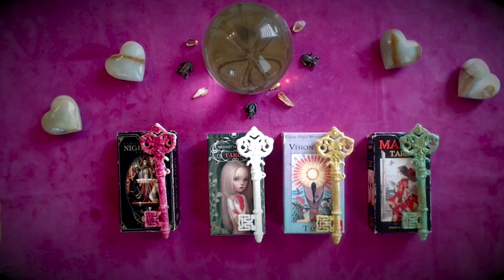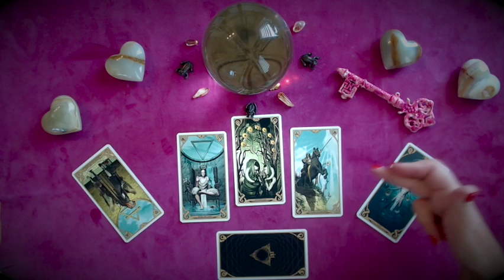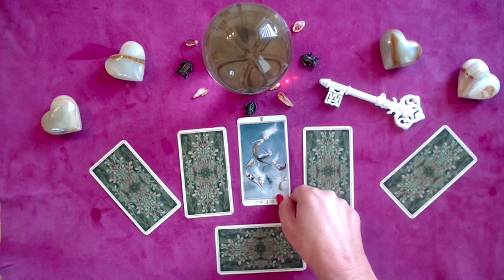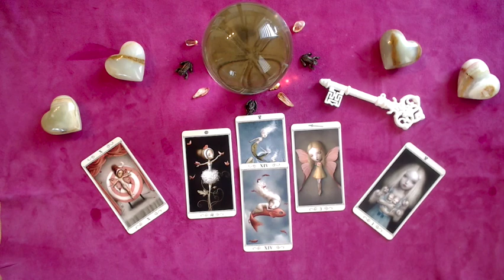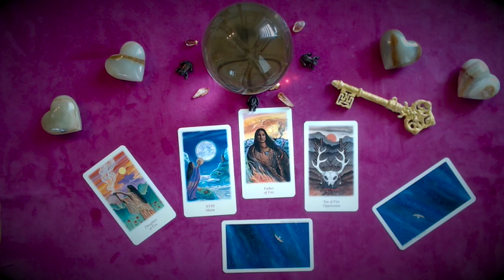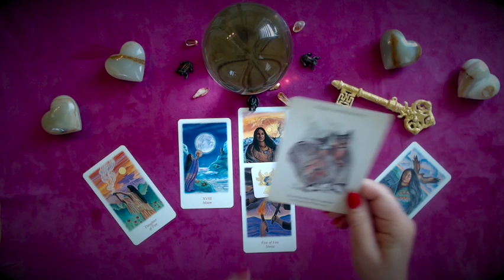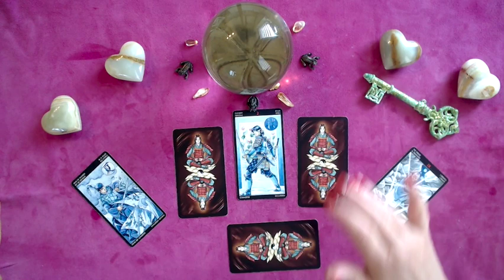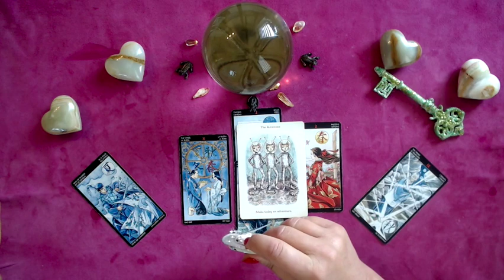✨ 4 Klucze 🗝 Tarot na Tydzień 🔮 14.08 - 20.08 ✨